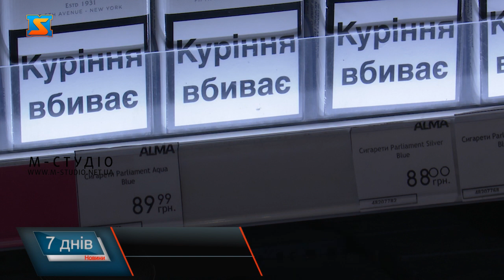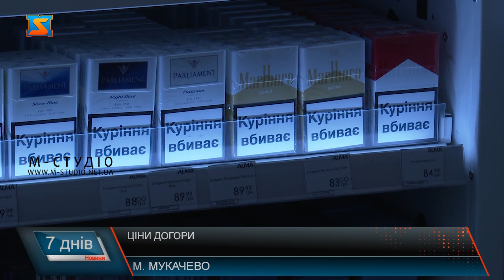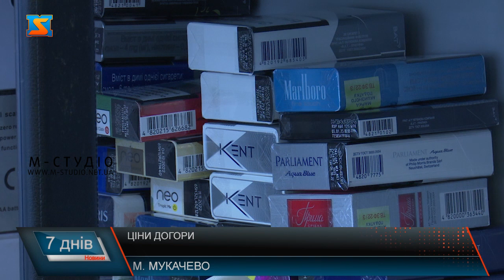Що купити замість пачки сигарет?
У 2023 році в Україні сигарети знову подорожчають. У середньому їхня вартість підвищиться на 14 гривень. Пов'язано це з тим, що з 1 січня на 20% подорожчали акцизи. Це відбувається вже кілька років і триватиме до 2025 року. Тобто після стрибка цін сума пачки сигарет складе близько 100 гривень. Наші журналісти проведи експеримент, шо ж можна придбати на цю суму як альтернативу пачці тютюнового виробу. Цигарки – це не лише шкідливо, це тепер і дорого. Незабаром в Україні вкотре зростуть ціни на сигарети.  Здорожчання відбуватиметься до 2025-го, щороку - на 20%. якщо наразі пачка сигарет в середньому коштує, 80 грн, то до кінця року її вартість зросте в середньому на 14 грн.
М’ясо, молоко, овочі, хліб та дещо солоденьке. Це далеко не повний список того, що можна придбати за ціною пачки цигарок. Тому рухаємося по торговій залі.  Прямуємо  у молочний відділ.  У залишку є ще декілька грн, тому дозволимо собі і золотий продукт. Звичайно, повноцінний прийом їжі  не обходиться без м’яса. Тому рушаємо у відповідний відділ. З усього представленого асортименту обираємо курячі гомілки. Кілограм яких коштує 74 грн.  Сума нашого кошика склала 140 гривень. Так, в середньому один українець, що палить за рік витрачає на сигарети 823 долари США при середній ціні пачки у 2,26 долара. Такі витрати становлять до 15% річних витрат українців, що палять. Наш експеримент вкотре довів, що замість того аби витрачати кошти на тютюн, можна придбати продукти для повноцінного сніданку. Тому краще покинути  палити, а взяти у звичку снідати зранку. Це точно буде корисніше для вашого організму.